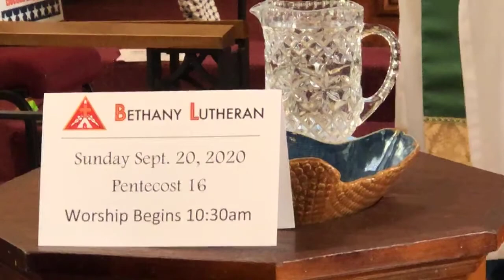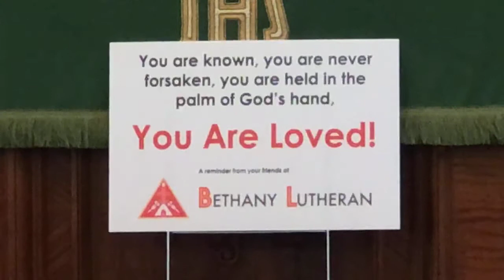Bethany Lutheran Worship. September 20, 2020. Pentecost 16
So the last will be first, and the first will be last.
Matthew 20:16 NRSV